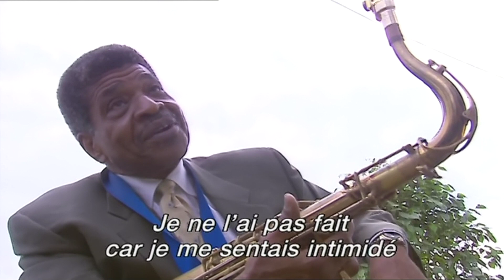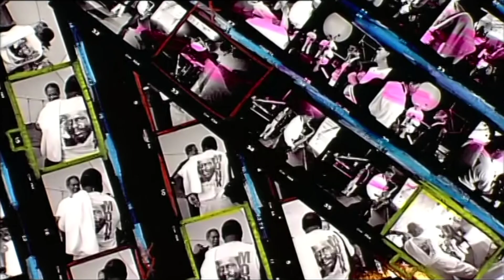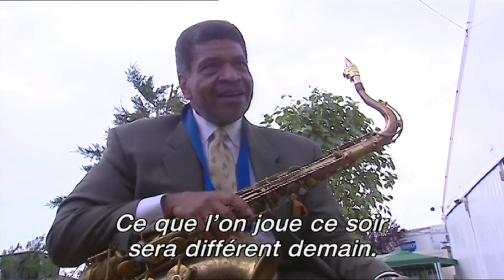Ahmad Jamal trio and George Coleman, Marciac jazz festival, France, august 5th, 2000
Ahmad Jamal (piano),  George Coleman (sax), James Cammack (bass), James Johnson (drums)

Ahmad Jamal interview 01:20
Rehearsal 02:45
George Coleman interview 03:22
Polka dots and moonbeams 04:04
George Coleman interview (suite) 09:13
Rehearsal 09:53
Ahmad Jamal interview (suite) 12:19
My foolish heart 12:48
George Coleman blues solo and interview (suite) 22:59
Building N°1 26:09
George Coleman interview (suite) 33:20
Building N°1 (reprise) 34:52
Ahmad Jamal interview (suite) 39:15
Rehearsal 39:38
George Coleman interview (suite) 40:38
There's a Lull in My Life  42:15
Ahmad Jamal interview (suite) 49:30
There's a Lull in My Life  (reprise) 49:50